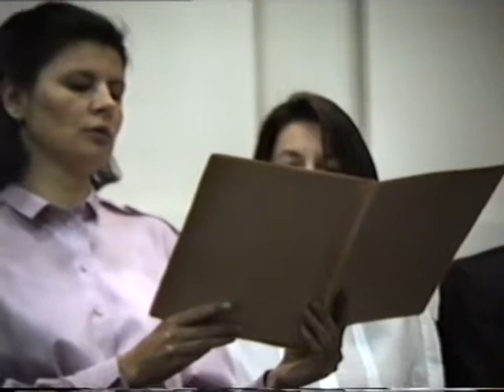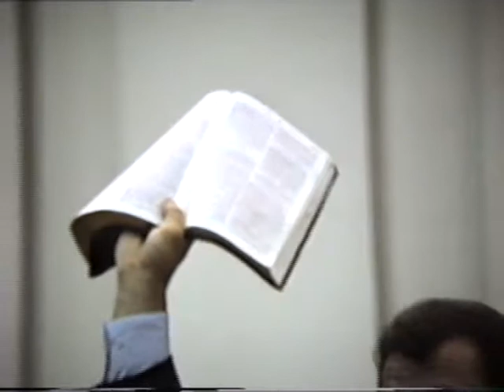Tony Mavrakos - V Bielom dome 12.10.1991